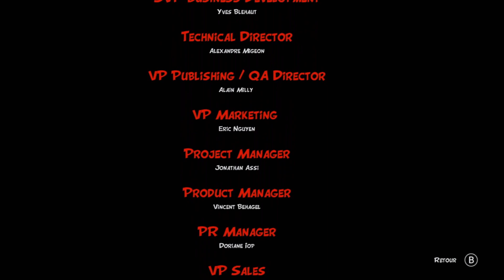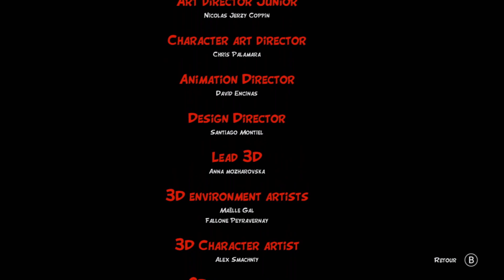[ SWITCH ] Astérix et Obélix XXL 2 : Mission Las Vegum - Generique de Fin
L'absence de musique est normal, pas un bug. Le générique n'a pas de son :p Why not XD